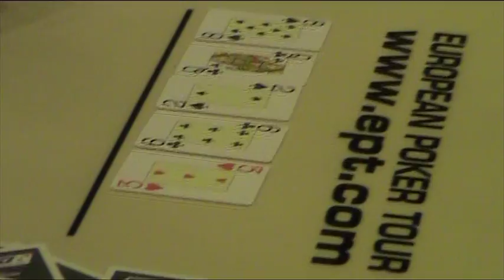European Poker Tour Loutraki: Διπλασιασμός Γουίλιαμ Χατζάρα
Ο Γουίλιαμ Χατζάρας διπλασιάζει στην Day 4 του Εuropean Poker Tour στο Λουτράκι. Πολλοί Έλληνες παίκτες πόκερ έλαβαν μέρος σε αυτό το τουρνουά πόκερ που για πρώτη φορά έγινε στην Ελλάδα στο Καζίνο Λουτρακίου. Ελπίζουμε να ξαναγίνει παρόμοιο τουρνουά πόκερ σύντομα στην χώρα μας!